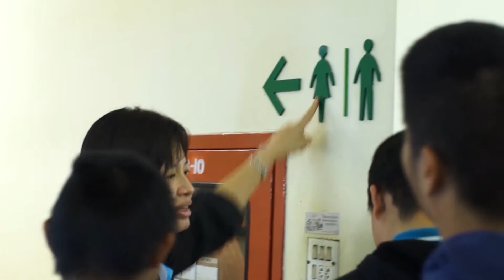คนค้นฅน REPLAY : ครูสอนดี ครูมาลินี ช่วงที่ 2/4 (1 ก.พ.57)